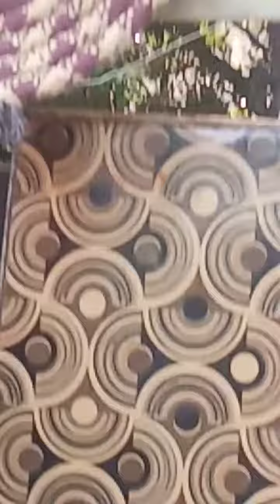March 3, 2023